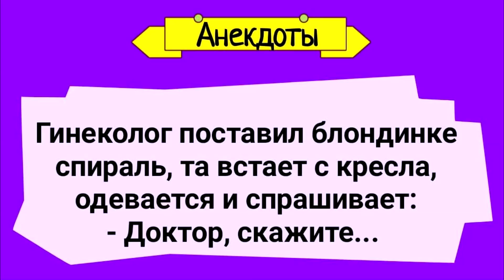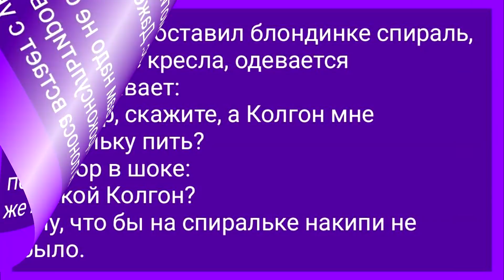Анекдоты! Блондинка у Гинеколога! Подборка Веселых Анекдотов! Юмор!